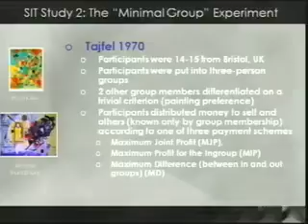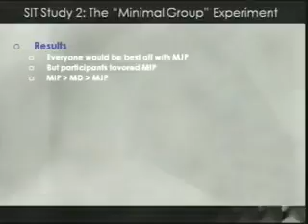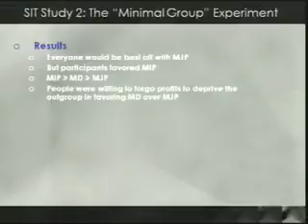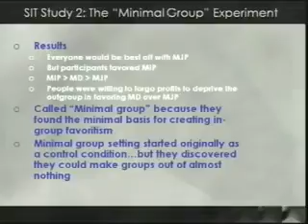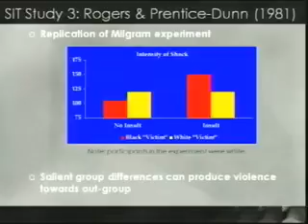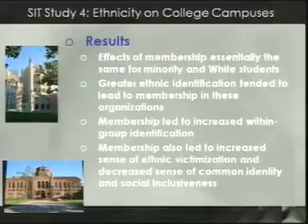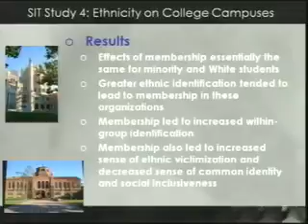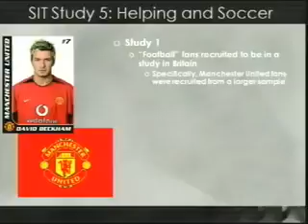17 2009 03 17 Lecture 17 Social Identity Theory II001